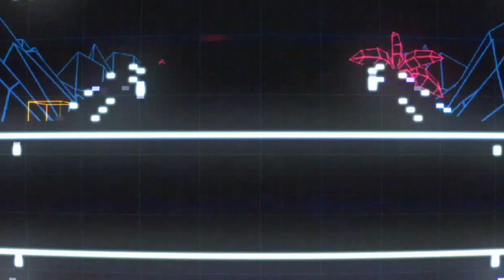Gush Advertising Gift Cards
The holidays may be over, but the power of advertising will never die! Give your company, or someone you love, the gift of advertising. The more you pay, the more they'll think you love them. Some of our packages include:

• Branding
• Commercials
• 5 Month Ad Campaigns (media and creative)